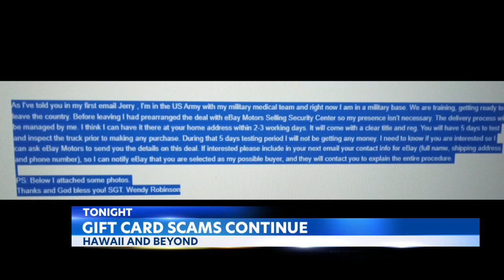Ebay gift card scam targets Hawaii resident, who lost hundreds of dollars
A Hawaii resident trying to buy a car lost hundreds of dollars when he fell victim to a gift card scam.